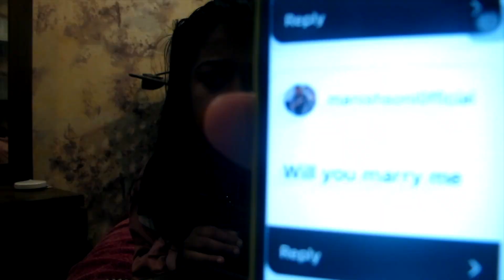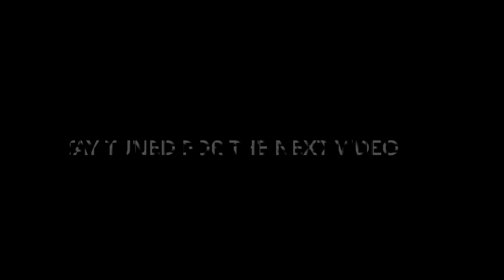Q/A JUNE ! MUST WATCH PART 2 !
Heyello! Today's Post Notification Shoutout goes to :
Rokhum & Shivang Prasad

Here's the PART 2 of Q/A Session! This part is really really fun !
Had great fun answering all of your questions .
If anyone wants to ask any question wait for the month of July ,

I Hope You Guys Like my Video , if you do ?

 FOLLOW ME ON :
Facebook Page and Profile  : Esani Dey

To Send me Goodies , Letters or Other Stuff  :
you can email on
and the Address will be provided via Email.

| Thank You Everyone | Loads of Love to All |